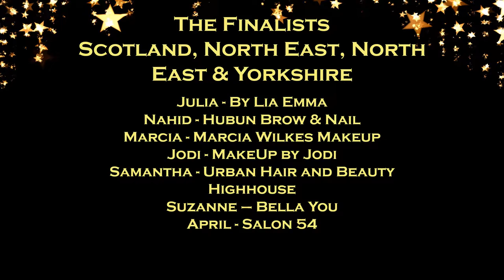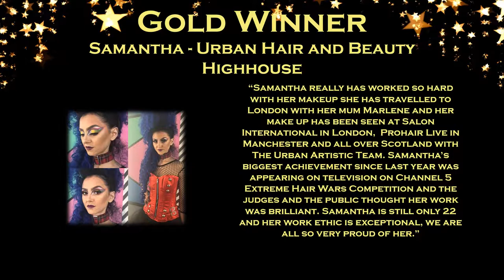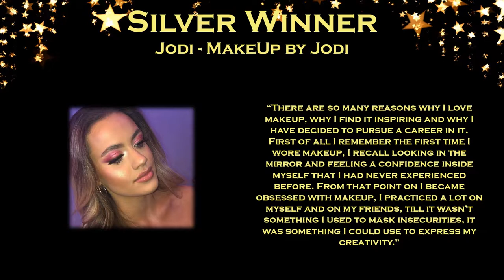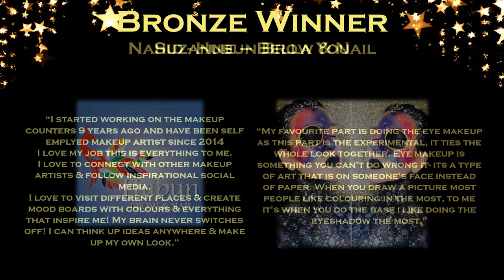Make Up Artist of the Year 2019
Regions: Scotland, North East, North East & Yorkshire
Samantha - Urban Hair and Beauty Highhouse – Gold
April - Salon 54 – Gold
Jodi - MakeUp by Jodi – Silver
Julia - By Lia Emma – Silver
Nahid - Hubun Brow & Nail – Bronze
Suzanne – Bella You – Bronze
Charlotte – Opium Beauty – Bronze
Regions: East Midlands & West Midlands
Sam - Life of a beauty girl – Gold
Claire - Claire Shiner Makeup Artist – Gold
Danielle – Perfectivity – Silver
Victoria - Victoria Forrester Makeup Artist – Silver
Katie - KatieP Makeup – Silver
Mary - Makeup By Mary – Bronze
Regions: South West, South East & London
Christiane - Christiane Dowling Makeup Artistry – Gold
Lorna - Makeup By Lorna – Silver
Theo - Exilian Studios – Bronze
And the National Winner Is….
Christiane - Christiane Dowling Makeup Artistry